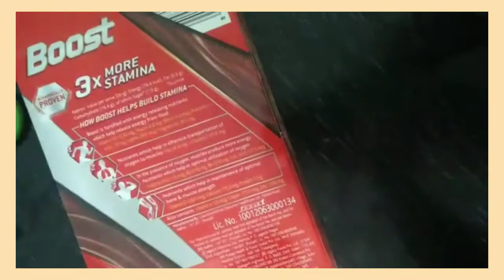DIY book organizer and a pot | Aestheticsss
Hey guyssss!
This is Mohana.

So I made a book organizer and a pot☘️
I loved how it turned out!
You should try it for sure!

Byeeeee*